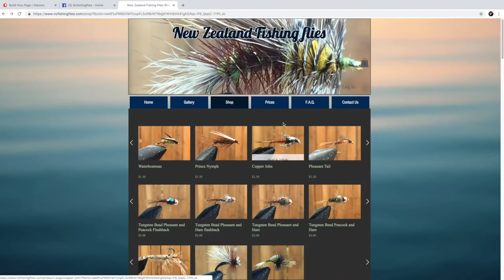Ollie's Day * New Zealand BACKCOUNTRY Trout Fishing *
Hey Team! In this video i take Ollie out into one of my favourite backcountry rivers. I get taken to the cleaners as Ollie slays fish all around me! Hope you enjoy the action!